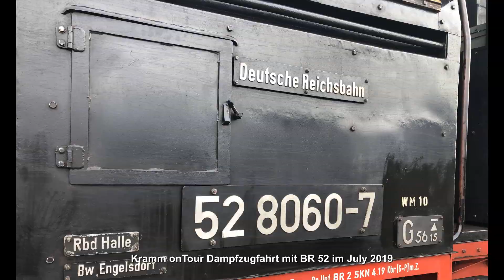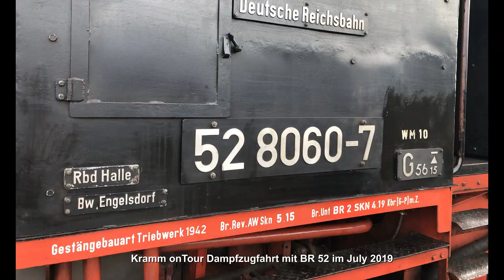Kramm onTour Dampfzugfahrt mit BR 52 in den Niederlanden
Dampfzugfahrt am 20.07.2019 mit BR 52 in den Niederlanden

Auszug aus unserem Reiseprospekt von 2019:
Gönnen Sie sich einen Tag Eisenbahn Pur, genießen Sie die Dampflokfahrt mit einer BR 52, erleben Sie die Bekohlung der Lok, wie der Zug zusammen gestellt wird und machen dabei Fotos immer hautnah am Geschehen dabei. Das Bahnhofsgelände, das Museum, die Werkstätten und der Dampfzug stehen nur unserer Gruppe zur Verfügung und somit sind Sie ungestört und können sich überall in Ruhe umschauen.

Die Fahrt mit der BR 52 Wannentender werden Ihnen in Erinnerung bleiben. Unserer Reisegruppe steht der komplette Zug zur Verfügung, das bedeutet für jeden einen garantierten Fensterplatz. Unterwegs machen wir verschiedene Stopps, lassen den Zug mit Volldampf vorbeifahren, erleben eine Scheinanfahrt und sehen die letzte Handbetriebene Kanaldrehbrücke der Niederlande  in Aktion und fahren natürlich auch darüber.

Nach dem Grillbüffet am Mittag kommt dann die Hauptattraktion unser Rangierspiel. Sie selber steuern eine Diesel-Rangierlok und zeigen Ihre Künste auf dem Gleis. Natürlich werden Sie von allen Reiseteilnehmern angespornt und am Ende des Spiels wartet ein Rangierpokal auf den Gewinner.

Mfg
Klaus W. Kramm